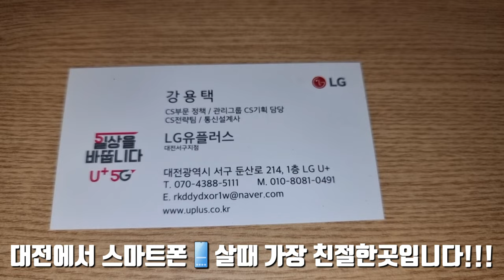대전에서 스마트폰📱살때 가장 친절한곳입니다!!!